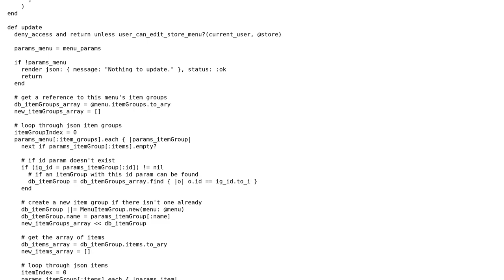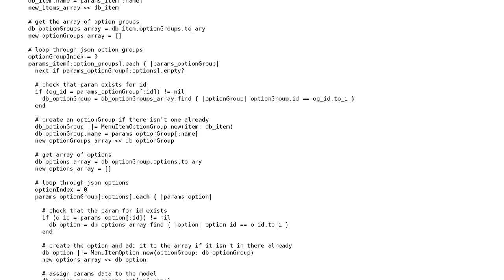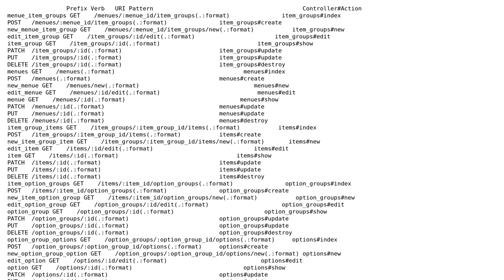Saving nested JSON to db, inferring order and record deletion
With thanks & praise to God, and with thanks to the many people who have made this project possible! | Content (except music & images) licensed under CC BY-SA | Music | Images & others | With thanks to user papirtiger user jperl user Jamal and the Stack Exchange Network Trademarks are property of their respective owners. You are responsible for your own actions.